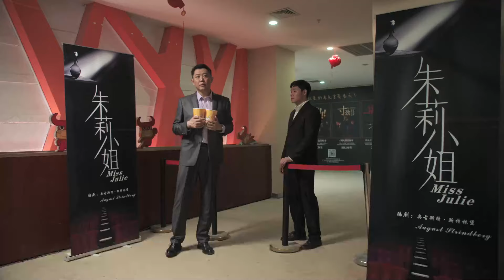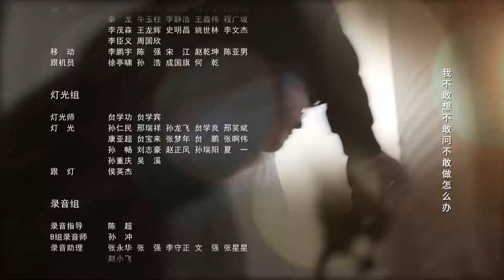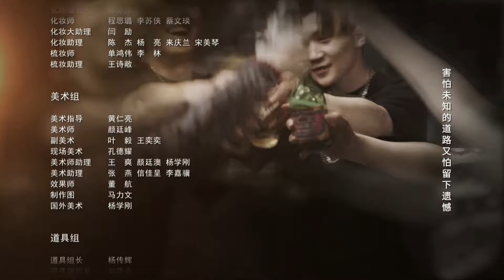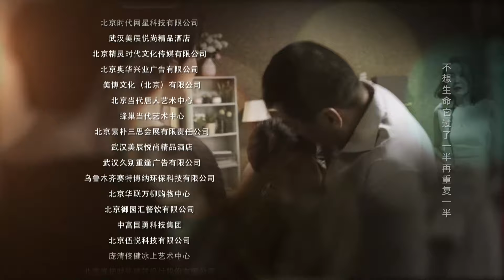Multi Sub | FULL【不惑之旅 Happiness Is Easy】17：#|陈建斌 中年危机 ，中年人爱情故事|陈建斌 梅婷 涂松岩| 剧盒—独播剧场